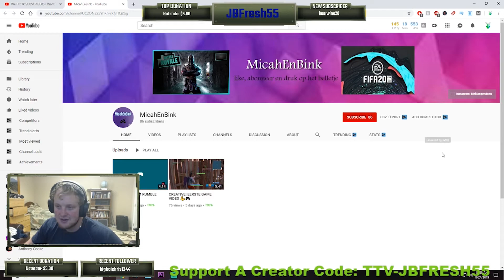Saturday Fun Fortnite Team Rumble Gameplay Squads!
 Snap Chat: Justinb53

The road to 10k lets get it Fresh Gang! Always put in the work and always stay consistent!
I was having alot of internet problems when i was streaming so i couldn't get what i wanted with the footage! This will have to do for today's video.

If you don't know what Fortnite Battle Royale is then is a game of survival. 100 people land on an island and the last one standing gets the victory. You can play Solo, Duo, Squads, occasionally they throw in different game modes. Which one of them are Trios. So they mix it up quite a bit! I hope you all enjoy this video. I am only improving and im hitting the Million Subs in the next month. Life all about the grind and im making it to the top. then going higher! :)

:) Clapping everyone in my solo game! Easy :) Posting A Video a day Until 60 videos maybe more! And we Hit 60 today! Let's GOOOOOOO! :)